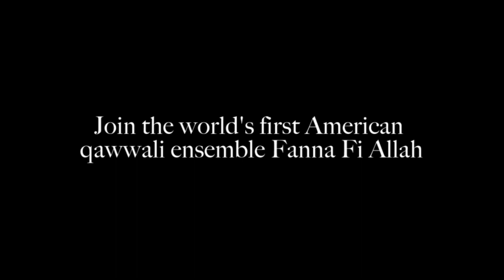Music of the Mystics - The Qawwali Documentary Series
The Qawwali film is finally here !
Music of the Mystics is a 6 hour series of 8 episodes.
The most comprehensive documentary all about the Sufi Qawwali music tradition, created over 20 years of filming between India & Pakistan; featuring the tradition’s top masters, captured in HD perfection.
Available now exclusively online at Sama School of Music.